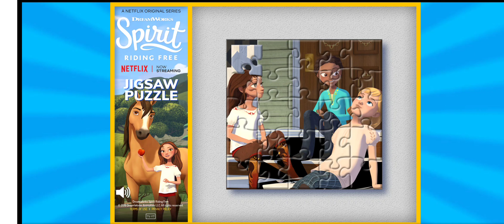Spirit Riding Free: Horse "Jigsaw Puzzle" (Rompecabezas equino de las PALS) - Rutina #16